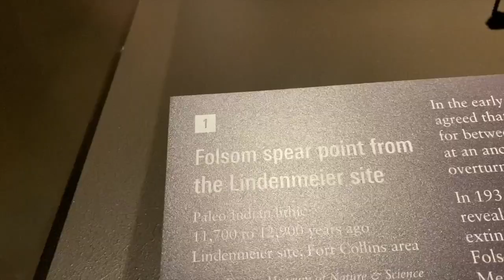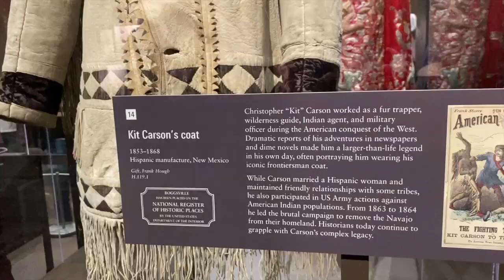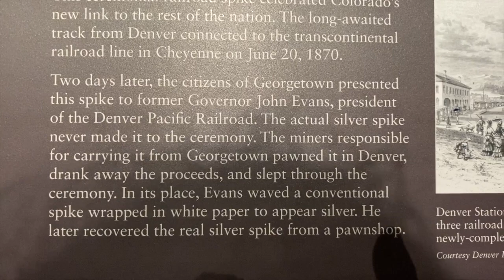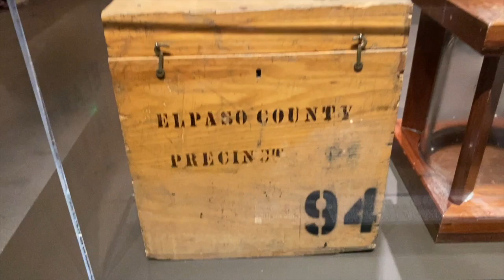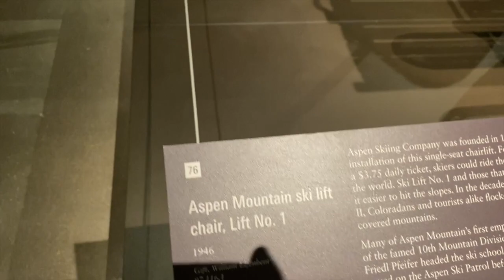History Colorado Museum, Denver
The Association of American Museums annual conference was an amazing place to hang out with 4,000 "Museum Nerds!" (Not my term. There was a woman there with a t-shirt that said that.) The final party at History Colorado was, OF COURSE, one of the highlights of the conference for me. The other highlight was all the amazing people I met! But that's harder to share in videos.

So, here's a whole bunch of bits of Colorado history!